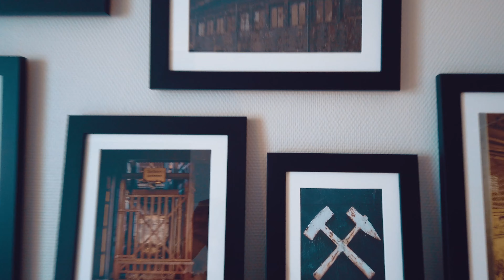Mercure Hotel Bochum City - Privilege Zimmer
4-Sterne Hotel in Bochum nahe HBF & Bermudadreieck mit kostenfreiem WLAN im kompletten Hotel. Das perfekte Hotel für eine Städtereise nach Bochum.

Beitrag im Blog:

Zu dieser Recherche-Reise wurde ich eingeladen. Vielen Dank dafür. Meine hier niedergeschriebene Meinung ist meine unbeeinflusste, ureigene. Für den Beitrag / Video erhielt ich kein Honorar.

Besucht uns bei Facebook!

Links in der Videobeschreibung sind zum Teil Partnerlinks von Amazon.de und weiteren Shops. Wer über diese Links etwas bestellt, unterstützt Trendlupe. Der Kaufpreis bleibt davon unberührt. Danke! ♥